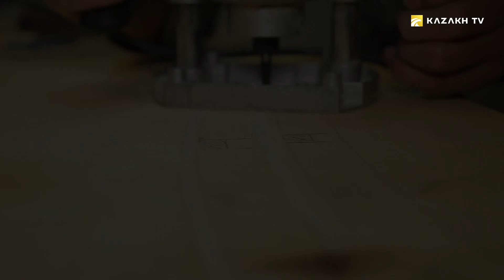Жібек жіп қалай жасалады?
Бұл қалай жасалған №13
Бүгінгі  бағдарламадан көретіндеріңіз:
-Матаға сурет салу – киімді өзгеше әрлеудің жаңаша үрдісі
-Шаңырақ тәрізді әдемі, заманауи аспалы шам жасап үйрену.